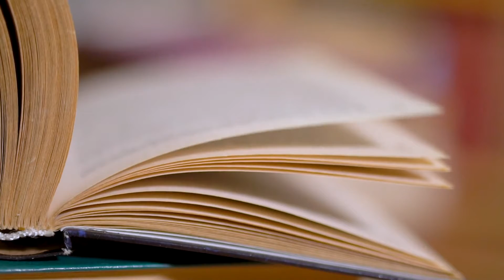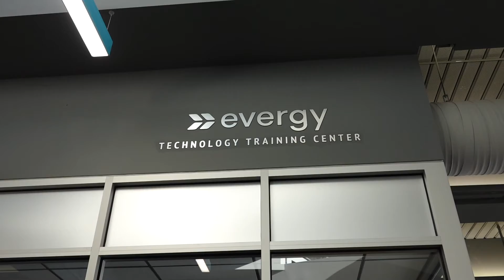Wichita Public Library Foundation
The Wichita Public Library Foundation was incorporated in 1987 as a not-for-profit public charity. As a tax-exempt entity, it exists solely to benefit the citizens of Wichita through the betterment of the Wichita Public Library system. The Foundation’s role is that of a catalyst, matching Library needs with the interests of special donors. The general purposes of the Wichita Public Library Foundation are:

1) to enhance the Library’s Collections;
2) to increase use and access to the Library Collections through improved technology; and
3) to promote literacy in the City of Wichita.